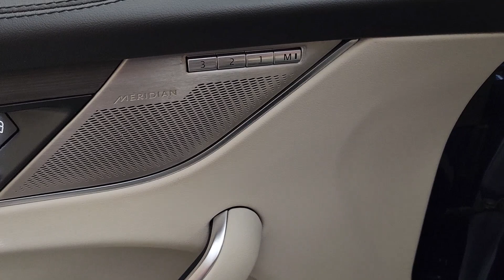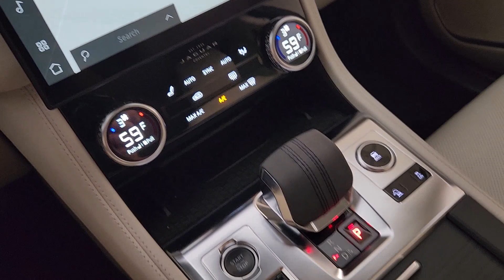2021 Jaguar E-PACE P250 SE TX Friendswood, Pearland, Houston, Pasadena, League City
Pre-Owned 2021 Jaguar E-PACE P250 SE available at Land Rover Clear Lake located in 17970 Gulf Freeway, Friendswood, TX, 77546. Servicing the Friendswood, Pearland, Houston, Pasadena, League City area.
Please mention the stock PA0819 when you contact the dealership for this vehicle.

Your next car could be the  2021  Jaguar E-PACE.  Rediscover the joy of the open road in this agile E-Pace. From its engaging performance and driver-focused cockpit, to its contemporary style and all-wheel-drive capability, this premium compact SUV beckons with excitement. The following are some of this vehicles highlighted options: Apple Carplay®/Android Auto®, Panoramic Roof, Navigation System, Keyless Entry, Satellite Radio, Power Passenger Seat, Power Liftgate, Premium Sound System, Fog Lamps, Heated Mirrors. Motorsport heritage meets modern versatility in this stylish E-Pace. See for yourself when you take it out for a test drive. Our professional staff looks forward to giving you excellent service!